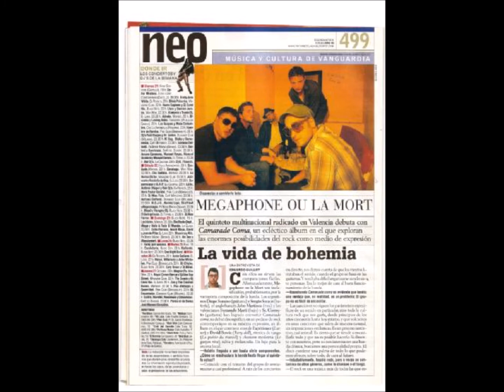CHANSON DE L'OUBLI ("A SILENT LANGUAGE" VGB/2012)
"La banda que revolucionó la escena local con su concepto musical y su directo."
MONDO SONORO (Diciembre 2008)

MEGAPHONE OU LA MORT son:

John Martínez (Voz)
Diego Summo (Guitarra)
Sergio Sorace (Batería)
Sr. Correcto (Guitarra)
Fer Martí (Bajo)